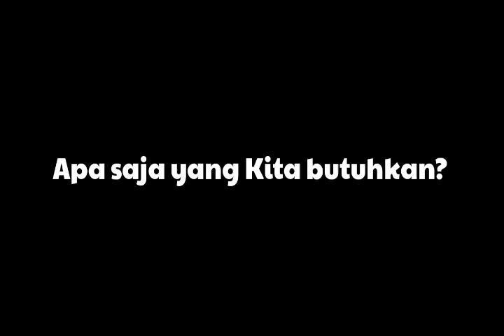DIY | Bross dagu Anggur | bros mutiara | bros souvenir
Bross ini juga bisa untuk souvenir